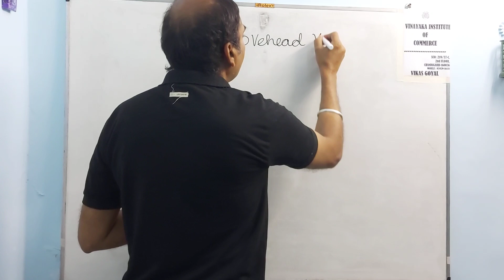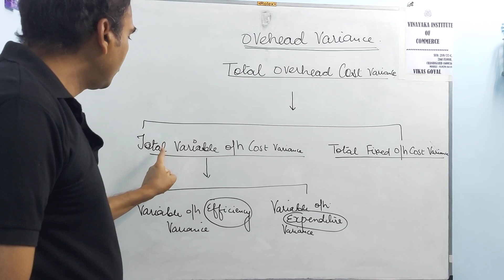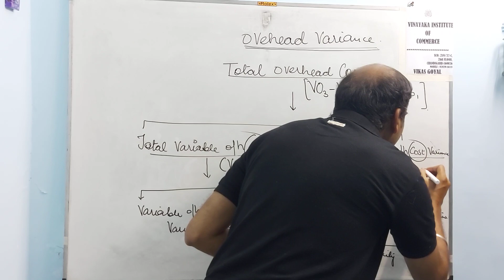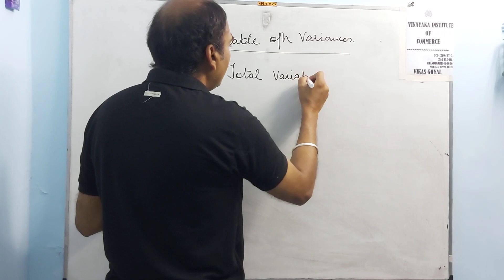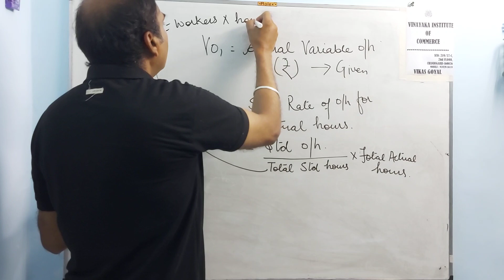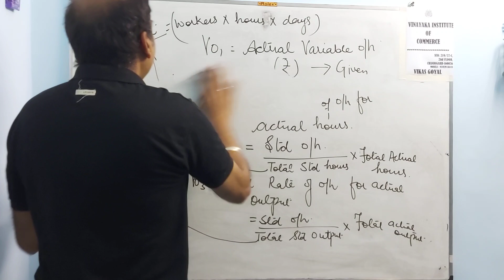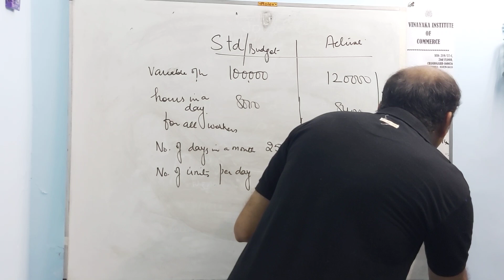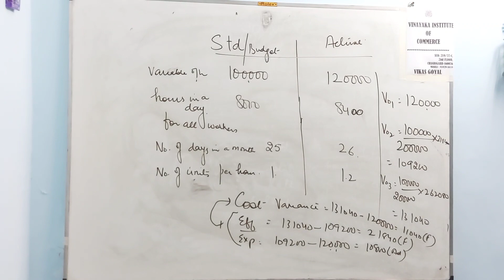COST ACCOUNTING/lECTURE-9/STANDARD COSTING- OVERHEAD VARIANCES